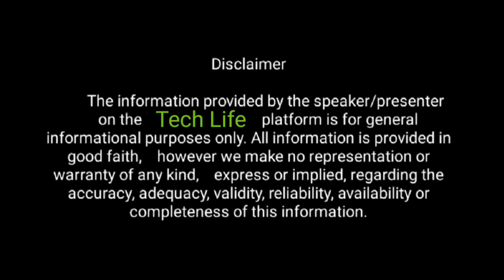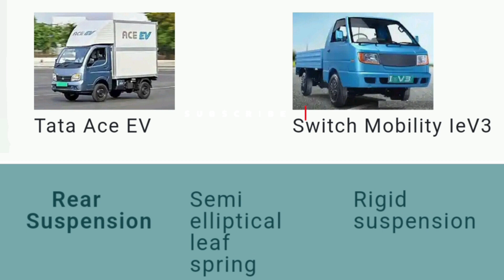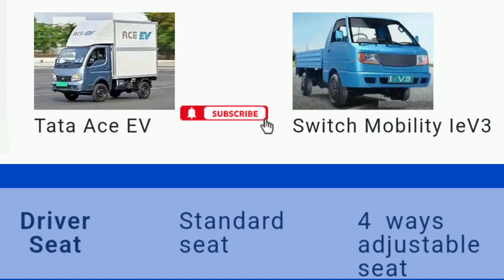TATA ACE Ev & ASHOK LEYLAND SWITH Iev3🔥🔥🔥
Switch Mobility IeV3 offers a payload capacity of 1200 Kg and gives a power of 40 kW whereas Tata Ace EV produces 36 HP of power and comes with payload of 600 Kg. Powering the Switch Mobility IeV3 small commercial vehicle is engine. Tata Ace EV gets powered by a engine.